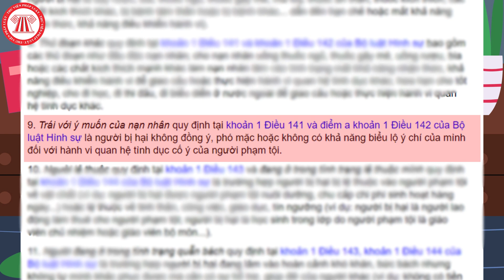Điều Gì Xảy Ra Khi Bạn Quan Hệ Tình Dục Với Người Say? | TVPL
Để hành vi quan hệ tình dục được coi là "bình thường", các bên phải đáp ứng được những điều kiện nhất định dưới góc độ đạo đức cũng như pháp luật

Văn bản:
BLHS 2015

Nội dung: Trương Thạch

Trình bày: Trọng Hiếu

Dựng hình: Hoàng Hiệp

Hôm nay, chúng tôi sẽ bàn luận về một vấn đề mà nhiều người cho là khá nhạy cảm, đó là tình dục. Nhưng đương nhiên là phân tích dưới góc độ pháp lý hẳn hoi. Và tôi tin là video này sẽ cực kì bổ ích cho mọi người, đặc biệt là với những ai hay nhậu nhẹt, say xỉn.
Nên là mấy anh chị em thích tiệc tùng, hội hè thì nhớ xem cho kỹ, lưu ý cho kỹ nha! À mà trước khi bắt đầu, xin mời các anh chị em ấn vào nút đăng ký để cho chúng tôi có thêm động lực  ra video nhá!
Rồi, vì sao mà vừa nãy tôi có nói video này là về tình dục, về pháp lý nhưng lại bổ ích cho người thích nhậu nhẹt? Và điều gì sẽ xảy ra khi quan hệ tình dục với một người say quắc cần câu? Đương nhiên là dưới góc độ pháp lý thôi.
Cũng không phức tạp lắm đâu mọi người, nó cũng xoay quanh tội hiếp dâm được quy định tại Điều 141 BLHS mà thôi. Nói tới đây nghe sợ sợ rồi phải hông. Mà cũng đúng thôi, vì nó ghê thật mà. Nếu không cảnh giác, cẩn thận thì bóc lịch như chơi luôn.
Bởi có một sự thật, quan hệ tình dục với người say xỉn rủi ro lĩnh cái án hiếp dâm lên tới 50% luôn chứ không phải đùa. Vì sao tôi nói như vậy?
Trên cuộc đời này, không có ai mặc nhiên có trách nhiệm phải quan hệ tình dục với bạn. Nói tới đây tôi đoán sẽ có người nói, ủa vậy vợ chồng thì sao? Bạn trai bạn gái thì sao?
Thì có sao đâu? Vợ chồng hay bạn trai bạn gái, chẳng có quy định nào là họ phải có nghĩa vụ quan hệ tình dục với bạn cả. Ví dụ, vào một ngày xấu trời, chồng bạn không muốn quan hệ tình dục với bạn. Mà bạn vẫn dùng vũ lực để thực hiện hành vi giao cấu với chồng thì hành vi của bạn có đầy đủ dấu hiệu của tội hiếp dâm luôn. Bạn trai, bạn gái gì cũng vậy… Hãy nhớ một nguyên tắc, mỗi một lần quan hệ tình dục là mỗi lần hai bên phải đàm phán và có sự đồng thuận của phía bên kia. Còn không thì thôi, chớ có hành sự bậy bạ.
Ủa vậy rồi liên quan gì tới say xỉn, nhậu nhẹt? Có, có. Mấy anh chị em cứ bình tĩnh nghe tôi nói tiếp.
Theo hướng dẫn tại Khoản 9 Điều 3 Nghị quyết 06/2019/NQ-HĐTP thì trong quy định về tội hiếp dâm của Bộ luật Hình sự, hành vi giao cấu “trái với ý muốn của nạn nhân” được hiểu là hành vi giao cấu thuộc một trong 03 trường hợp sau:
Thứ nhất là   Người bị hại không đồng ý: Hiểu đơn giản như ví dụ ở trên. Việc không đồng ý có thể biểu hiện bằng lời nói hoặc bằng hành vi. Ví dụ như nói từ chối, hoặc hành vi đẩy đối phương ra xa, chống cự…
Thứ hai là Người bị hại phó mặc ý chí của mình: Được hiểu là trạng thái mà bị hại không có khả năng chống cự đành phải buông xuôi. Ví dụ như thực tế có vụ án kẻ gây án vì quá khỏe, nên đã dùng sức vóc khống chế được nạn nhân, và bắt đầu giao cấu. Nạn nhân cảm thấy không thể chống cự nên đã không chống cự nữa mà buông xuôi. Sự không chống cự này của nạn nhân không thể hiểu là “đồng thuận” nha mọi người.
 và cuối cùng là Người bị hại không có khả năng biểu lộ ý chí của mình: Đây, cái chỗ này mấy người mà thích tiệc tùng, nhậu nhẹt đặc biệt chú ý nè.
Ở đây tôi không nói tới mấy người mà cố tình chuốc say để giao cấu trái ý muốn của đối phương, vì đương nhiên nếu vậy dấu hiệu tội hiếp dâm đã quá rõ ràng rồi, không cần phải bàn cãi.
Cái mà các anh chị em cần lưu ý là khi đi tiệc tùng, nhậu nhẹt, say xỉn với các đối tượng như em gái mưa, chị gái nắng, thậm chí là vợ chồng, người yêu của nhau luôn…
Không phải người ta đi riêng với bạn, uống say quắc cần câu là bạn muốn làm gì làm đâu. Giả sử trước đó họ có ý muốn quan hệ tình dục với bạn thật đi chăng nữa, mà đến khi họ say xỉn, không còn nhận thức, không còn biểu lộ được ý chí của mình rồi mà bạn thực hiện hành vi giao cấu hoặc quan hệ tình dục khác với họ thì rủi ro bạn đi tù vì tội hiếp dâm là rất cao.
Vì sáng hôm sau tỉnh dậy, biết đâu được đối phương sẽ đùng đùng tới Công an để tố giác vì hành vi hiếp dâm.